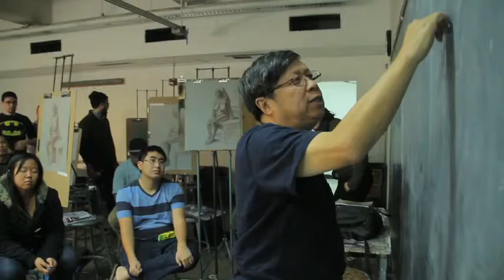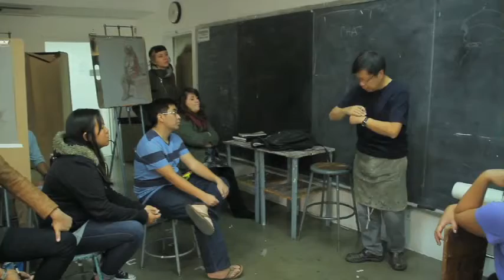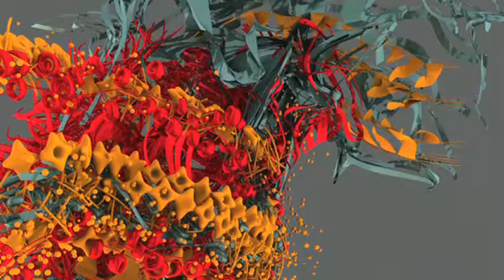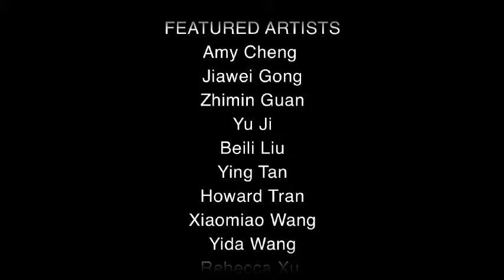Across The Divide